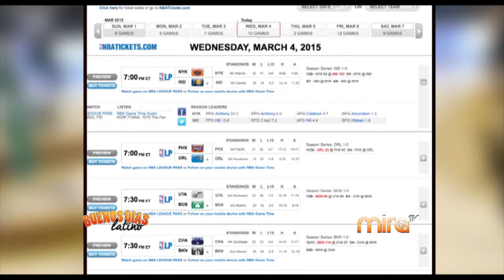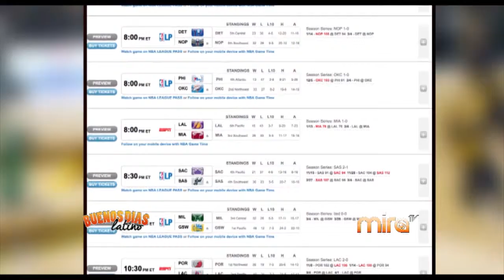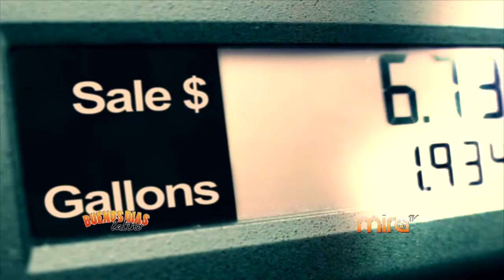MIRA TV - BDL - NOTICIAS